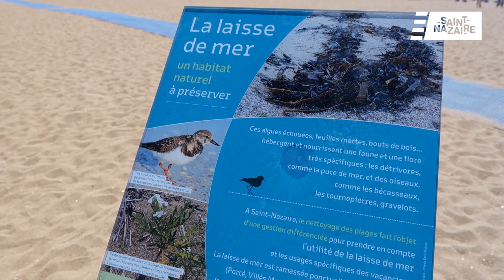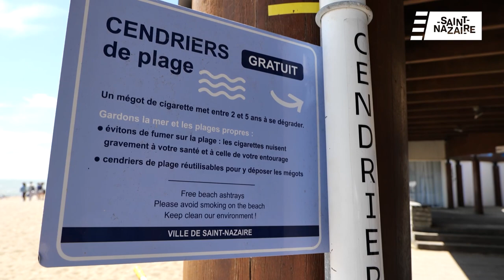Les plages Pavillon bleu à Saint-Nazaire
Trois plages sont labellisées Pavillon bleu à Saint-Nazaire : la Courance, les Jaunais et Monsieur Hulot.
Elles répondent à des critères de qualité de l'eau, mais pas seulement.